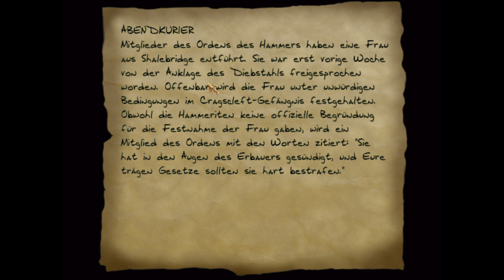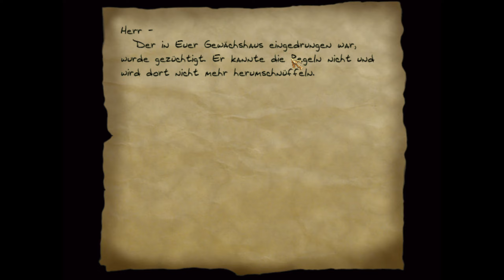Thief Gold deutsch. The Dark Project. #10 ZweiterTeil. Schwert von Konstantin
Ich befinde mich jetzt im ersten Stock und muss sagen, dass es hier sehr unheimlich ist. Überall sind Fallen und die Baukunst scheint magisch zu sein. Wer ist dieser Konstantin überhaupt? Hat er etwas mit Naturmagie zu tun? Im oberen Teil, kann ich sogar ein Lachen hören, was nicht menschlich klingt.